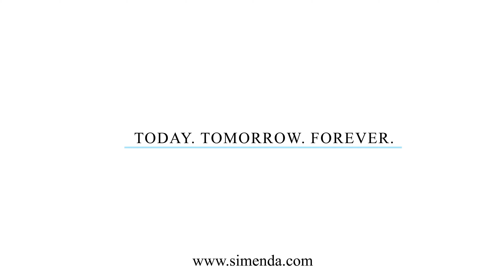Simenda Jewellery Sterling silver 925